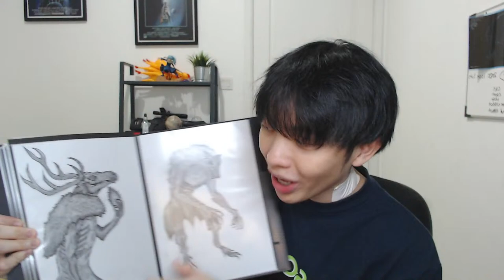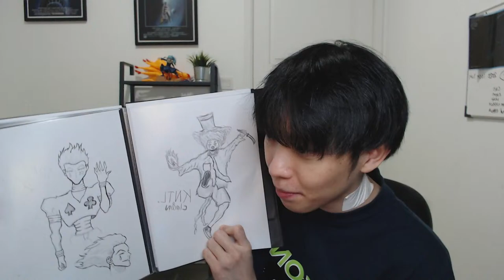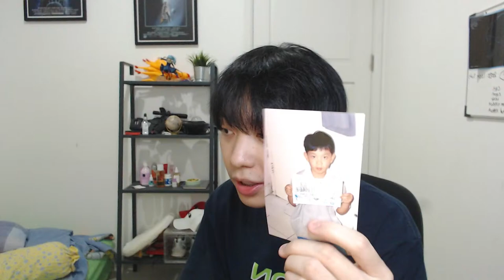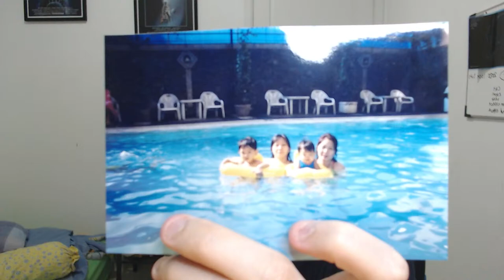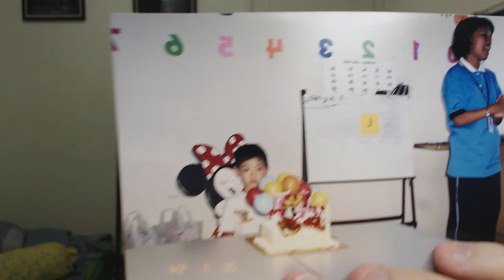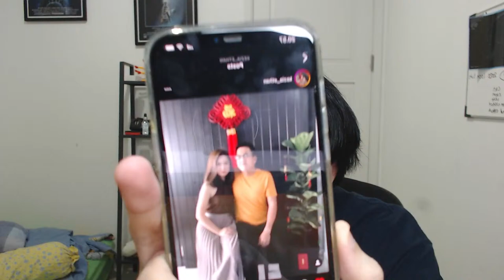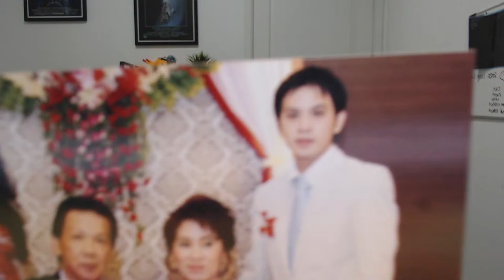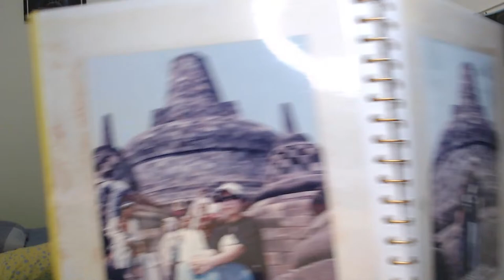MAKAN MCDONALDS SAMBIL NGOBROL-NGOBROL